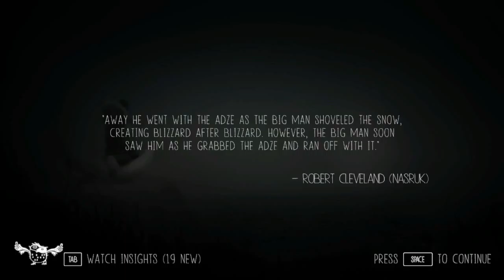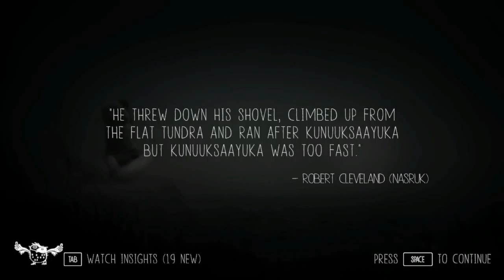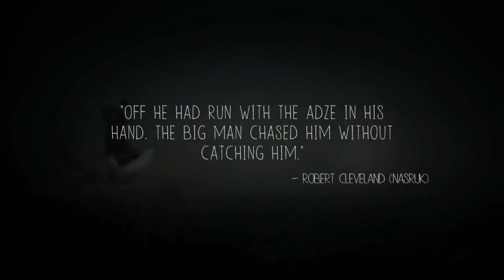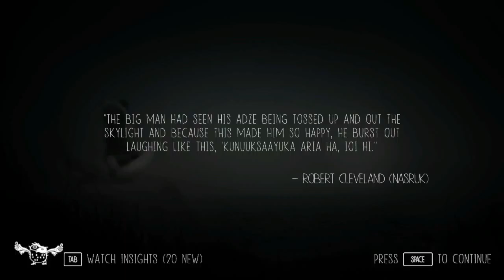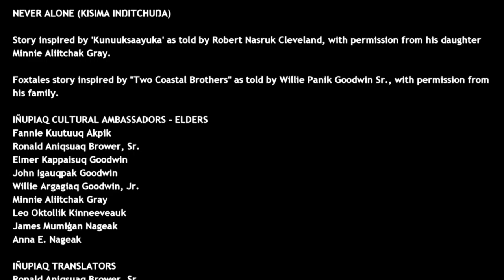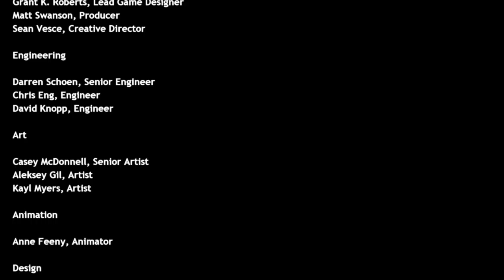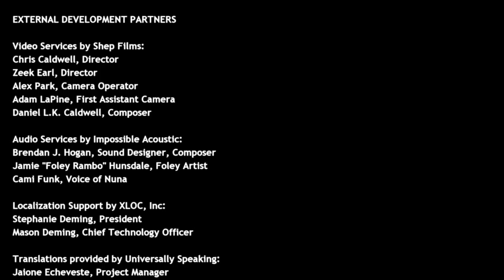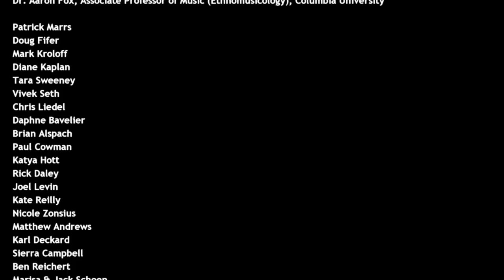Blind Let's Play Never Alone (Kisima Ingitchuna) part 8: How is she faster?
As we escape from giant, we revisit all areas we have gone trough earlier in game.

Never Alone (Kisima Ingitchuna) is developed by Upper One Games.